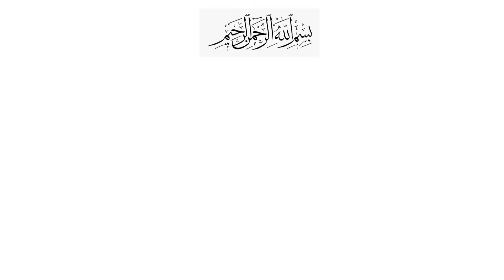Chicken Vegetables Soup for babies | Soup For toddlers | Chicken Soup Quick / Easy and Healthy